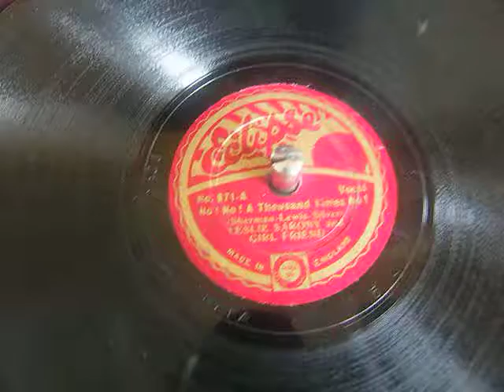NO ! NO ! A THOUSAND TIMES NO ! LESLIE SARONY AND GIRLFRIEND - ECLIPSE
Sherman - Lewis - Silver